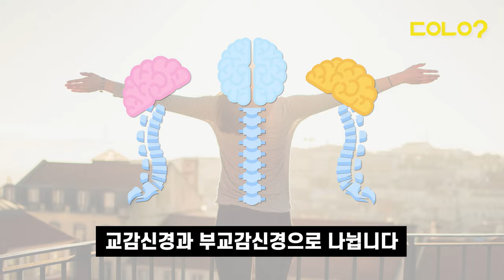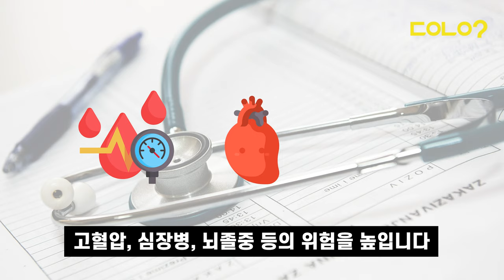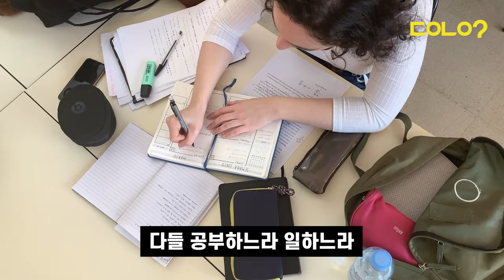[두유노우] 잠을 꼭 자야 하는 과학적 이유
간밤에 꿀잠😴 주무셨나요?

인간은 적어도 일생의 3분의 1에서 4분의 1을
잠을 자면서 보냅니다 💤💤💤

80년을 산다고 치면 그중 20~25년 정도는
잠을 잔다는 뜻이겠네요! 💤💤💤

그런데, 잠을 자는 것을 😴
단순히 눈을 감고 쉬는 것으로만
생각하면 안 된다는데요 😮

잠이 우리 생각보다 훨씬~ 훨씬 더
중요한 역할을 하기 때문입니다 😎